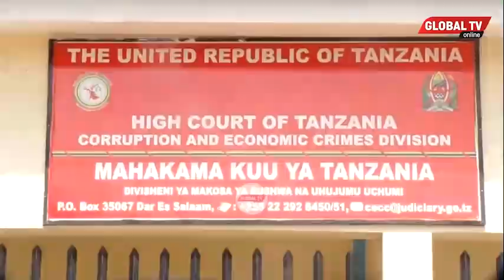MSHIKE MSHIKE wa MBOWE MAHAKAMANI, WASHTAKIWA WAGOMA KUVUA BARAKOA, UGALI WAZUA TAFRANI....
Mahakama Kuu ya Tanzania Divisheni ya Makosa ya Rushwa na Uhujumu Uchumi imehirisha kwa muda wa dakika 45 kesi ya Ugaidi na Uhujumu Uchumi inayomkabili Mwenyekiti wa Chama cha Demokrasia na Maendeleo (Chadema), Freeman Mbowe na wenzake.

Kesi hiyo ilikuwa ikiendelea na usikilizwaji wa shahidi wa tatu Askari Polisi, H 4323 Msemwa mbele ya Jaji Mustafa Siyani ambapo shahidi huyo alikuwa akiongozwa na Wakili wa Serikali Mwandamizi Nassoro Katuga.

Jaji Siyani ameahirisha kesi hiyo kwa dakika hizo ili kutoa nafasi kwa watu wote waliopo chumba cha Mahakama kupata mapumziko mafupi kabla ya ushahidi kuendelea.

Washitakiwa wengine katika kesi namba 16/ 2021 ni Halfan Bwire, Adam Kasekwa na Mohammed Abdillah Lingwenya.

Mbowe na wenzake walifikishwa mahakamani hapo, leo Septemba 20 2021, saa 3:40 asubuhi na kupelekwa moja kwa moja katika mahabusu ndogo iliyopo katika Mahakama hiyo.

Hata hivyo, leo utaratibu wa kuingia mahakamani ni tofauti na siku nyingine kwani mbali na kukaguliwa geti la kwanza la kuingia katika viunga vya mahakama hiyo

Pia watu wanakaguliwa tena katika geti la pili la kuingia ndani ya Mahakama na baada ya kukaguliwa unaandikisha jina na kupewa kitambulisho cha Mahakama( Visitor’s Pass) huku idadi kubwa ya watu wakizuiliwa kuingia kutokana na ukumbi wa mahakama kuwa mdogo.

Mbali na ukumbi kuwa mdogo, pia mahakama imeweka tahadhali ya kujikinga na covid-19, kwa kuhakikisha kuwa watu hawasimami ndani ya ukumbi wa mahakama kwa maana mtu akikosa sehemu ya kukaa anatakiwa kutoka nje.

Pia ulinzi umeimarishwa kuanzia nje ya Mahakama hadi ndani ya mahakama.

Kuwepo kwa kesi ndogo ndani ya kesi ya msingi kunatokana na mawakili wa upande wa utetezi kupinga maelezo ya onyo ya mshtakiwa wa pili katika kesi hiyo, Adamu Kasekwa, kutolewa Mahakama hapo na upande wa mashtaka, kama kielelezo katika kesi hiyo.

Mawakili hao wakiongozwa na Peter Kibatala, Septemba 15, 2021, walipinga maelezo hayo yasipokelewe na mahakama kwa sababu
yalichukuliwa nje ya muda kisheria, kwani mshtakiwa anapokamatwa anatakiwa kuchukuliwa maelezo yake ndani ya masaa manne tangu anapokamatwa na sio vinginevyo.

Sababu nyingine, mshtakiwa Kasekwa kabla na wakati wa kuchukuliwa maelezo yake katika kituo Kikuu cha Polisi Dar es Salam, anadaiwa kuteswa na askari Polisi na zoezi hilo la kumtesa lilisimamiwa na Kamanda wa Polisi Mkoa wa Kipolisi Kinondoni, ACP Ramadhani Kingai, wakati huo akiwa Mkuu wa Upelelezi mkoa wa Arusha.

Kutokana na hali hiyo, Jaji Mustapha Siyani anayesikiliza shauri hilo, aliitisha usikilizwaji wa kesi ndogo ndani ya kesi kubwa ya msingi kwa ajili ya upande wa mashtaka kuleta mashahidi ili kudhibitishwa maelezo hayo.

Mbali na Mbowe, washtakiwa wengine katika kesi hiyo ya uhujumu uchumi namba 16/2021 ni Halfan Bwire Hassan, Adamu Hassan Kasekwa na Mohamed Abdillahi Ling’wenya.